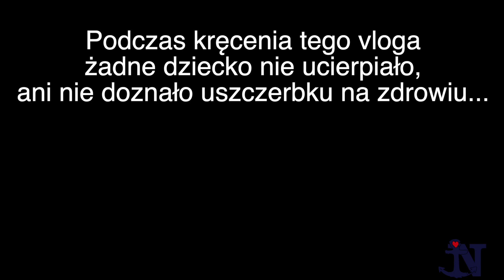Superpuszyste ciasto z dyni *Karina Kończewska*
Witamy Was po długiej przerwie ale za to, pysznie i pachnąco 🙂 Na wielkie otwarcie pokażemy Wam pieczenie puszystego ciasta dyniowego. Było wesoło, wybuchowo, pysznie i słodko. Mamy dla Was wiele filmowych niespodzianek w tym właśnie gronie . Pięknego oglądania AHOY załogo !!! ❤️
- Laura Kończewska
- Polina Savytska
Scenariusz

Składniki
2 szklanki miąższu dyni (jedna średnia dynia)
2 szklanki mąki
1 szklanka drobnego cukru do wypieków
3 jajka
2 łyżeczki cynamonu
16 g cukru wanilinowego
1/2 szklanki oleju
1 łyżeczka sody oczyszczonej
garść orzechów włoskich
garść rodzynek
Przygotowanie krok po kroku:
Jajka ubij wraz z cukrem na puszystą masę. Do masy dodaj mąkę, olej, cukier wanilinowy, sodę i cynamon. Całość miksuj na średnich obrotach przez jakieś 3 minuty.
Następnie dodaj starty i odsączony miąższ dyni oraz drobno pokrojone orzechy włoskie i namoczone wcześniej rodzynki. Całość mieszaj drewnianą łyżką.
Ciasto z dyni przełóż do wysmarowanej masłem i oprószonej mąką formy o średnicy 23 cm. Piecz przez ok. 40-50 minut w temperaturze 180 stopni C.
Przed upływem podanego czasu sprawdź patyczkiem, czy ciasto jest gotowe. Patyczek powinien być suchy. Podaj lekko posypane cukrem pudrem.